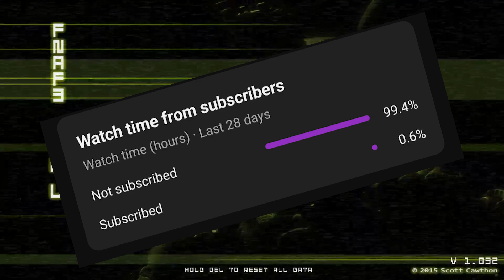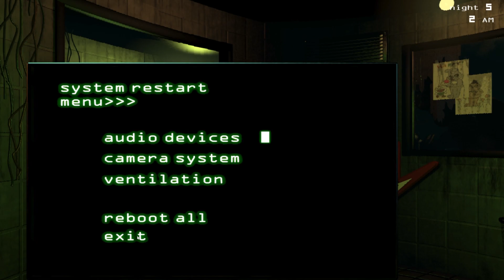finally| five nights at Freddy's 3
what's up my name is Ragnqrok and welcome to my show today we will be completing night 5 of five nights at Freddy's 3